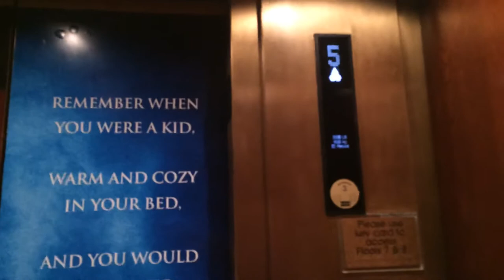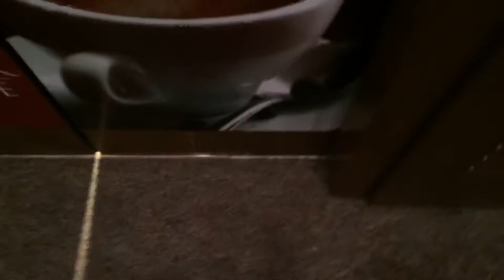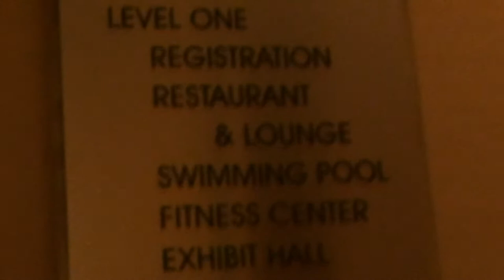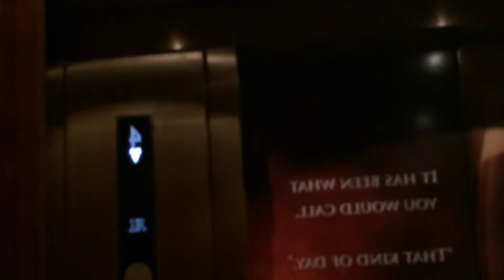Kone Traction Elevators @ Hyatt Regency (formerly Marriott) Coralville, IA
Filmed 2014 but not uploaded until today. Or maybe I have and it was sideways. Here it is properly. I have no idea if @elevdsm has been here. Edit November 2021:This place pretty recently (based on TripAdvisor reviews in August of this year) became a Hyatt Regency. As you can hear this was a Marriott.